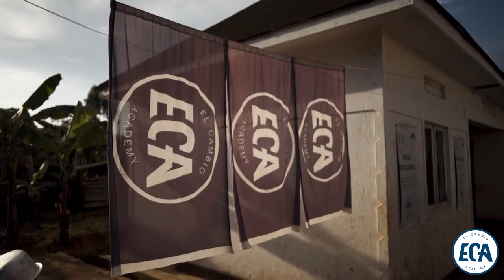💖 ECA GIRLS 💖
In 2021 Karen from Colombia visited us at El Cambio Academy. She wanted to make a documentary about the El Cambio girls.

Karen, we thank you for sharing the story of our girls and ECA 🤩⚽️📚